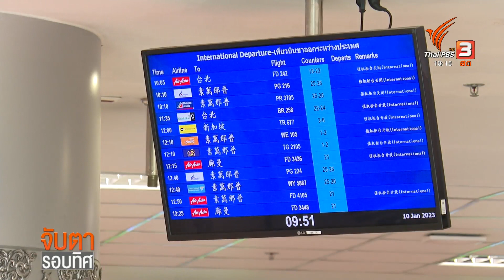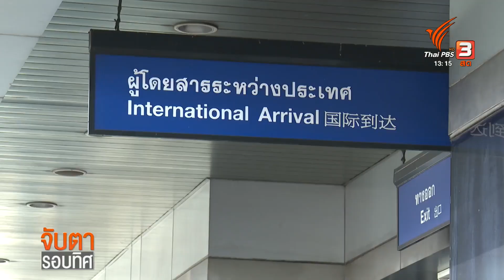เชียงใหม่เตรียมรับนักท่องเที่ยวจีน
แม้การท่องเที่ยว จ.เชียงใหม่ จะฟื้นแล้ว แต่หลังจากนี้น่าจะคึกคักมากขึ้นไปอีกหลังจีนเปิดประเทศ แม้ว่าอาจจะทำให้เศรษฐกิจดีขึ้น แต่คนในพื้นที่ก็ยังหวั่นใจอยู่เล็กๆ